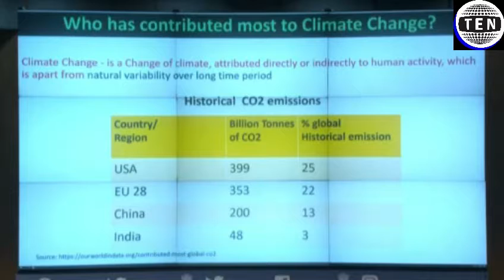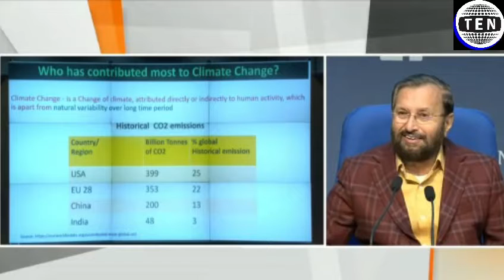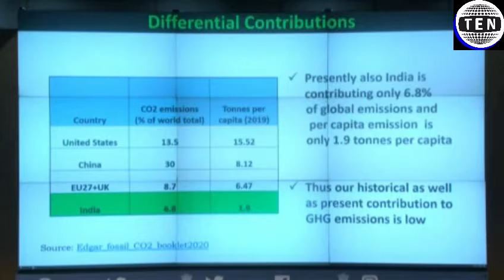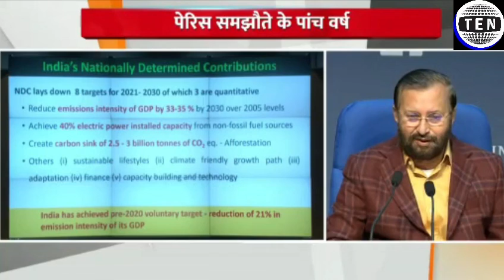Climate change result of historical actions, India not responsible for it: Prakash Javadekar